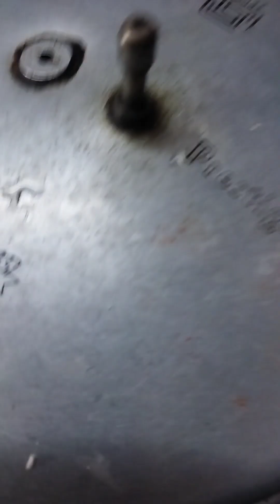Recipe#shakira plslikesubscribe mouthwatering hydrabadi chicken haleem#trend#tastyfood